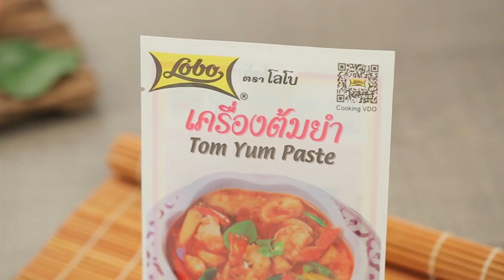"Buffet Channel VS.."อ.ยิ่งศักดิ์" EP 90 [ 1/3 ]